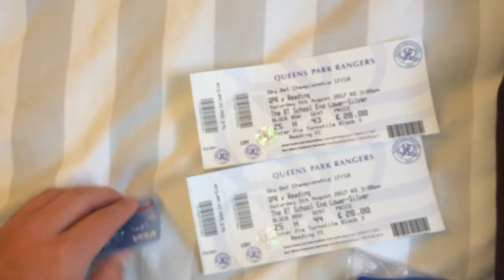ONE OF THE BEST WEEKS OF MY LIFE! ARNHEM SPORTS TOUR! (VLOG)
ONE WEEKS OF MY LIFE ENJOY !!!

CAN WE SMASH OF 30 LIKES ?

Follow My New Twitter Page:@Therfcvlogger

Where are from ? A town called Thatcham!

What Do You do on YouTube?
•Matchday Vlogs,
•Prediction Leagues,
•Shoutout Wednesday,&

What do You Recored With?
•GO PRO HERO SESSION
•IPhone 5S

Where Was You Born?
Basingstoke

15th October 2015